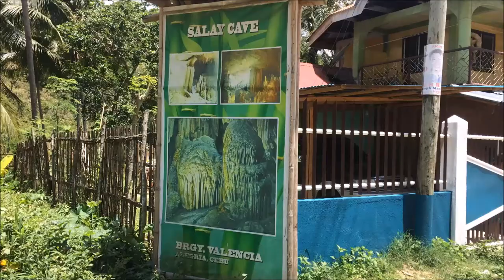Alegria, Cebu, Philippines | Travel Vlog Part 2 🌏🌴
Discover and Explore BeautifulAlegria 🌴

Part 2 of our Round Alegria! This time, we discovered two of their caves here in Alegria: Salay Cave 🗻 and Busay Cave 🌄
Sidetrip! We ate coconuts and took a swim in the Kanlaob river and at the back of the house where we're staying ❤️️